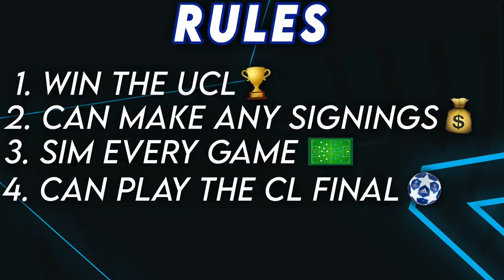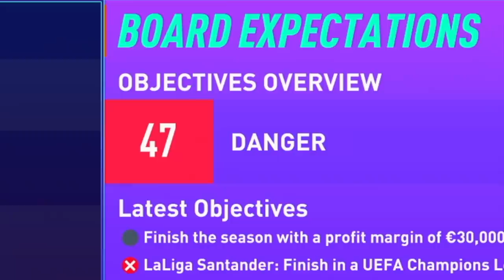FIXING REAL BETIS!!! (WE STOLE HIM FROM BARCELONA😱) - FIFA 21 Career Mode